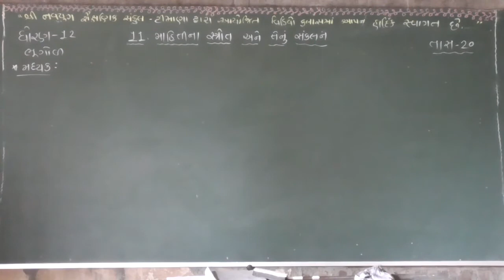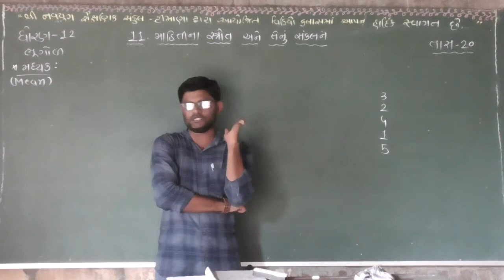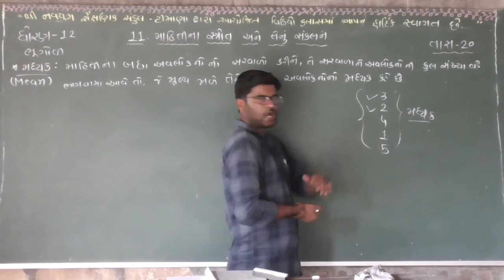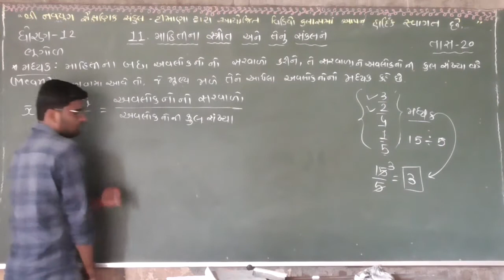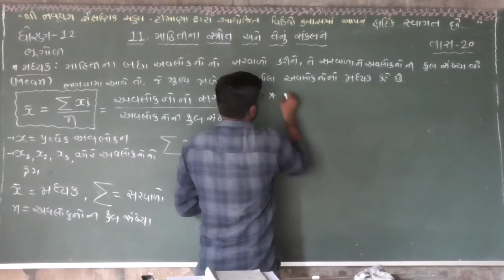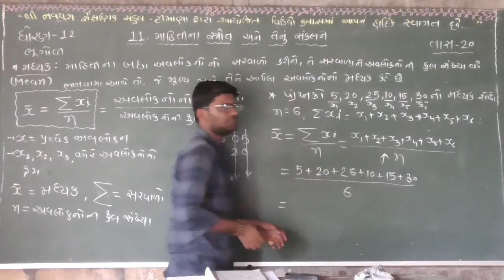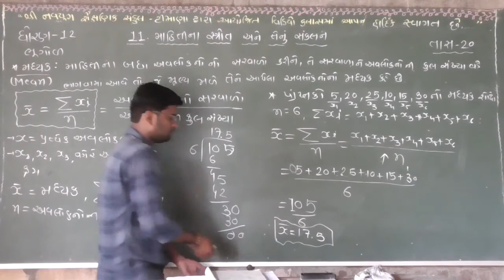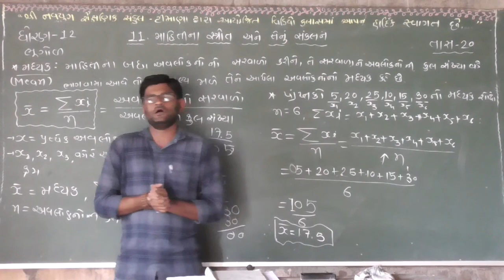navyugtimana navyug navyugshala_timana